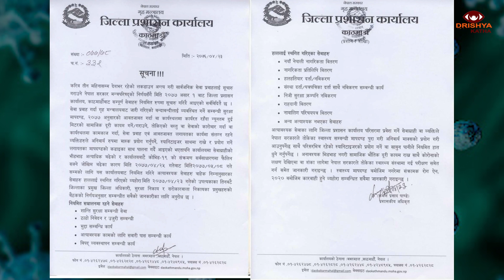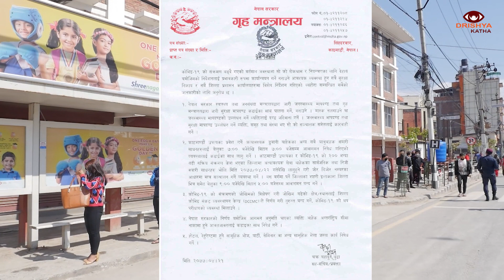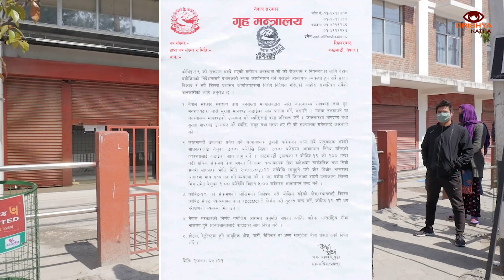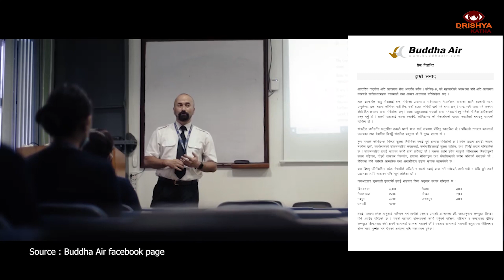सरकारको असार २५ गते देखि भाद्र ८ गते सम्मको नीति यस्तो छ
It is requested to everyone not to publish any materials, edited or full, published by Drishya Katha on your channel or any social media without the permission from Drishya Katha team. Legal action will be taken if any piracy or copyright violation is found or being done. (Embedding to a website is allowed.)